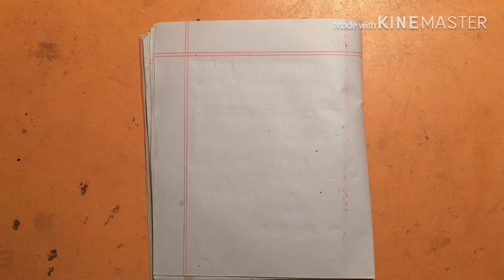মাস শেষ হওয়ার আগে নিজেই হিসাব করে নিন কত টাকা বিদ্যুৎ বিল আসবে